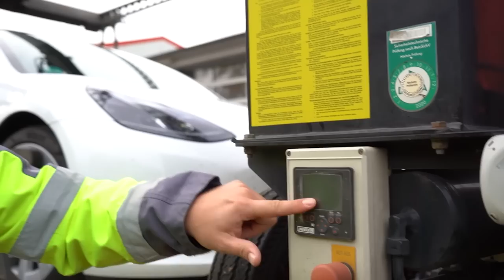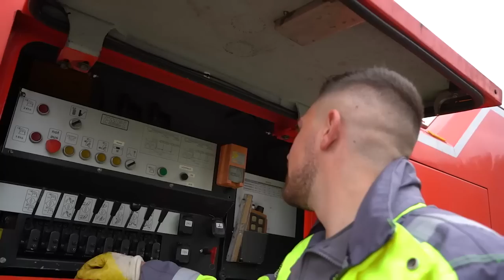EIN TAG IM ABSCHLEPPDIENST | DER MACKER MACHT´S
Viel Spaß mit der ersten Folge "DER MACKER MACHT´S"! Heute dreht sich alles ums Thema ABSCHLEPPEN 😉

Schaut unbedingt beim "STRUCK HAMBURG" Team vorbei!

Ein großes Dankeschön an Jan der uns durch den Tag geführt hat

Ihr habt Vorschläge oder wir können DICH beim arbeiten begleiten?

Postfach 1209
21602 Buxtehude